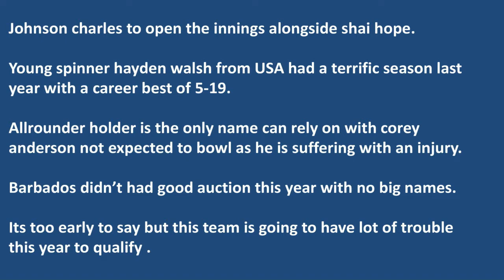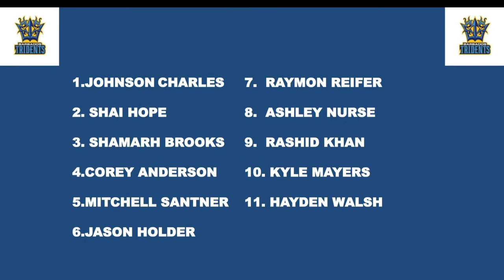Barbados Tridents Final squad | Barbados Tridents Playing11| Caribbean Premier league 2020| CPLT20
Hello
 welcome
 to world of Cricket
In this video we are going to preview barbados tridents team , the winner of 2019 edition.
Barbados tridents have resigned alex hales and harry gurney but they wont be available for this season so they are replaced by corey anderson and santner.
Barbados tridents have a good spin with rashid khan leading the attack , the openers will be johnson charles and shai hope who is a keeper batsman.
This duo will be followed by some weak middle order.
The pace bowling attack will be led by jason holder.
lets look at the current squad
1. johnson charles
2. shai hope
3. jonathan carter
4. shamrah brooks
5. santner
6. Anderson
7. holder
8.mayers
9.reifer
10.nurse
11.rashidkhan
12.hayden walsh
13.jahangir
14.joshua bishop
15.justin greaves
16.nyeem young
17. keon harding